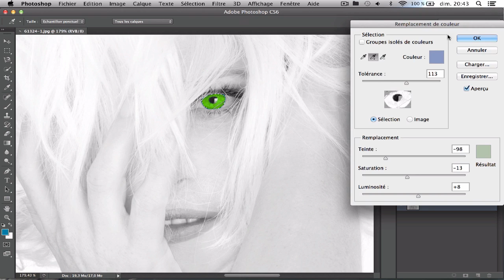Comment Changer De Couleur Sur Photoshop Cs6 (Mac)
Pour Dm